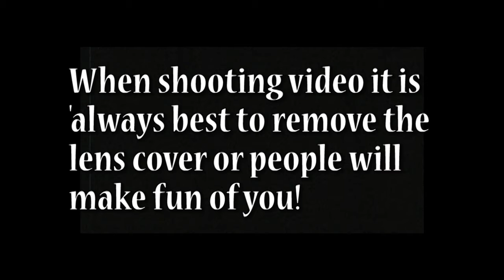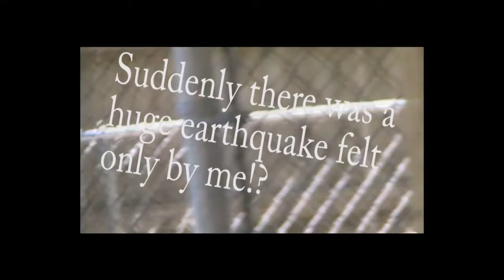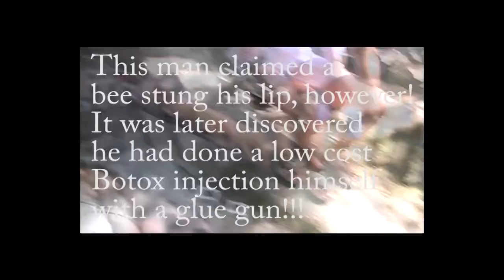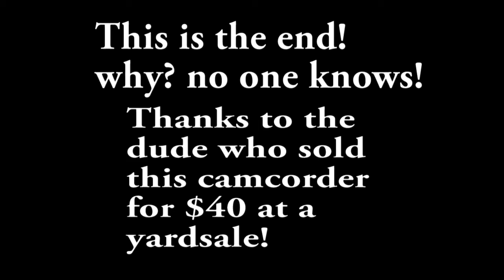2010 4th Of July Party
2010 4th of July Party at Eric & Angie's with great friends and good food..